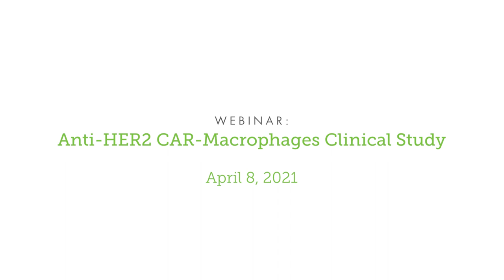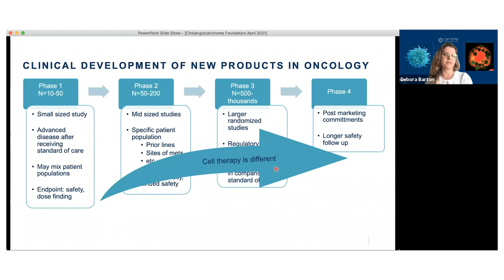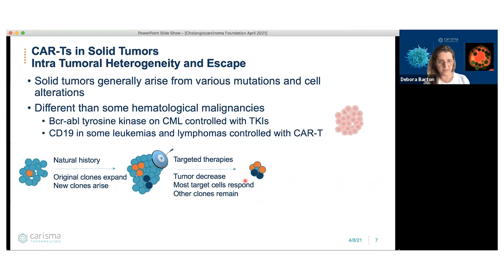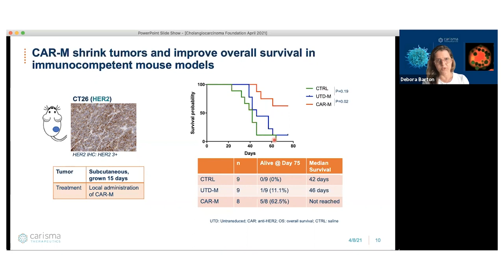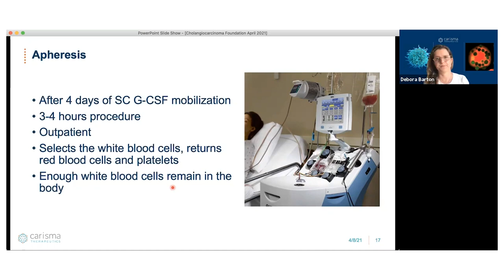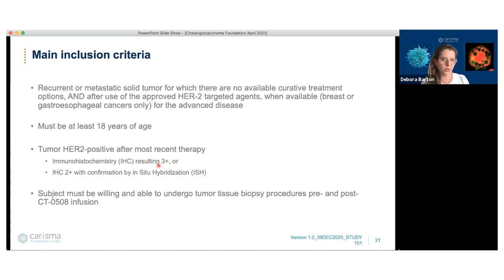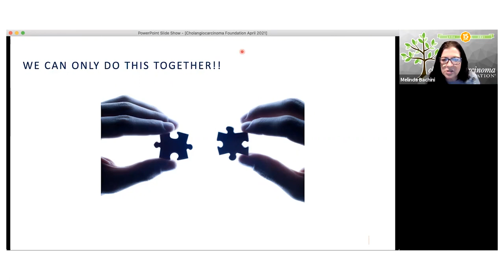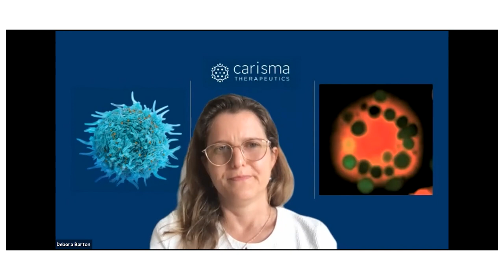Webinar: "Anti-HER2 CAR-Macrophages Clinical Study"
Carisma Therapeutics -- Car Macrophage Study re: HER2 Webinar

Debora Barton, a Medical Oncologist, drug developer and the Chief Medical Officer at Carisma Therapeutics, discusses an innovative approach to targeting cancers utilizing the patient’s own immune cells: the macrophages.